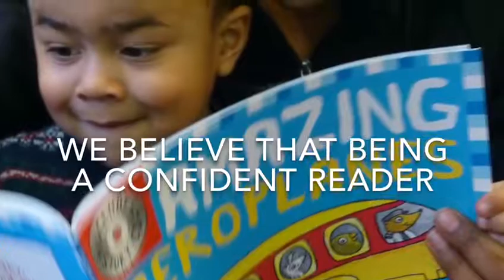Learn to Love to Read - an introduction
Find out more about the literacy charity Learn to Love to Read